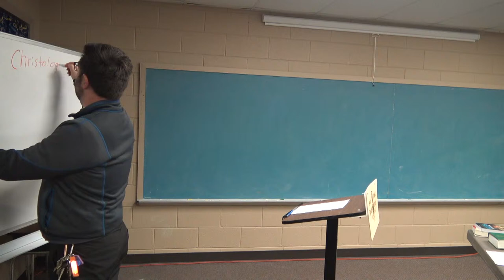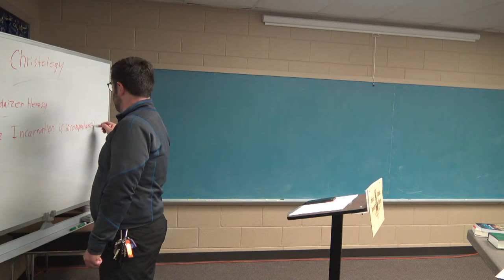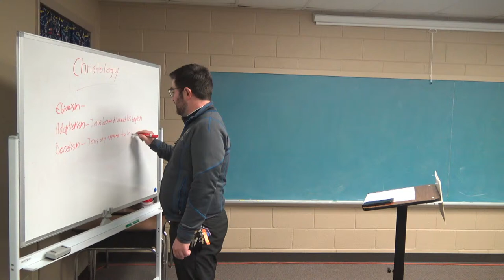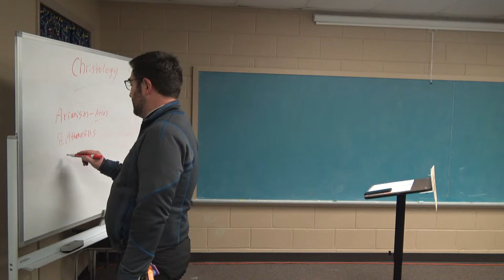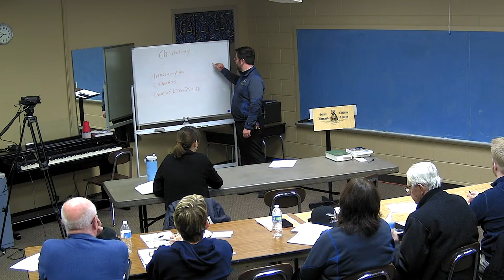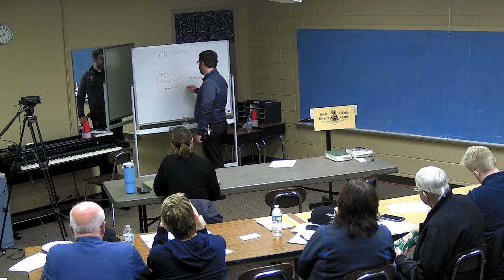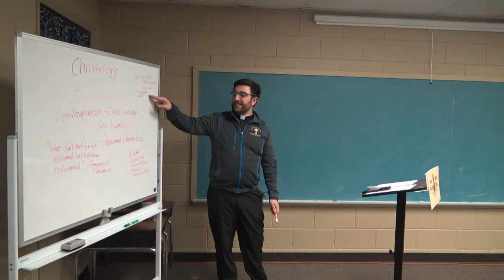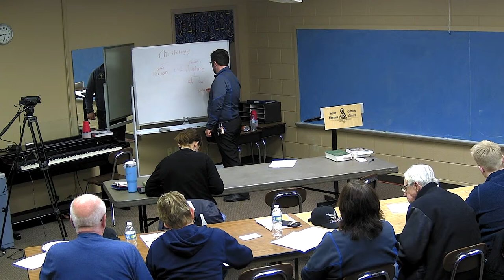ST Bernard RCIA-Theology class 01-16-24